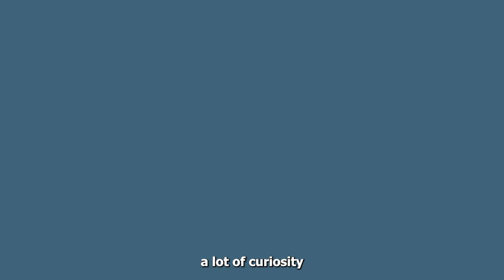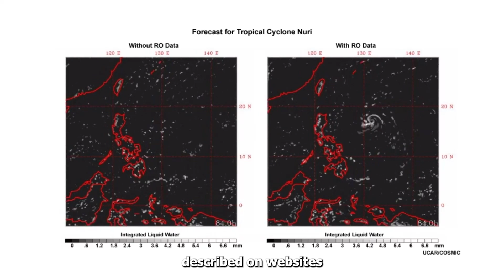The Chemtrails Conspiracy: Separating Fact From Fiction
Join us as we dive into the controversial world of chemtrails conspiracy theories. Are those mysterious trails in the sky really evidence of clandestine chemical spraying, or is there a more scientific explanation? In this video, we break down the facts, dispel common misconceptions, and explore the truth behind those lingering aircraft trails. From understanding the nature of contrails to examining meteorological phenomena, logistical challenges, and scientific analyses, we uncover the reality behind the chemtrails narrative. Through thorough investigation and expert insights, we reveal why the evidence overwhelmingly supports the conventional explanation. Let's separate fact from fiction and ensure our understanding of the skies remains grounded in science.